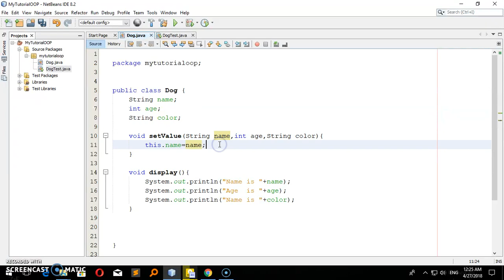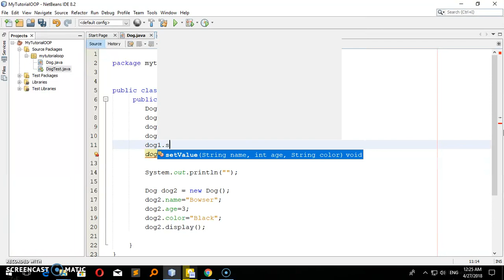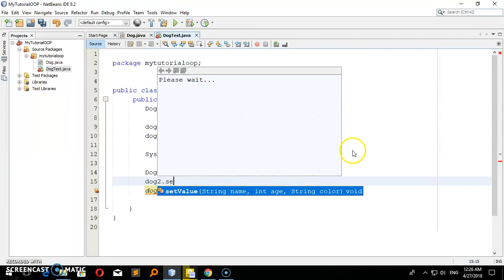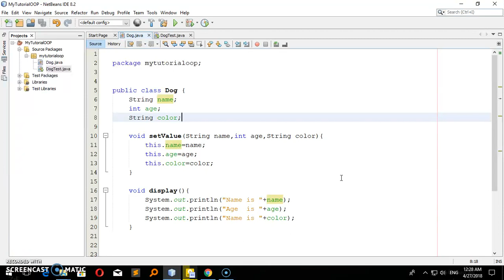Java OOP bangla Tutorial Parametarized Method Part 03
This video shows Parameterized  method in OOP , Object and classes.